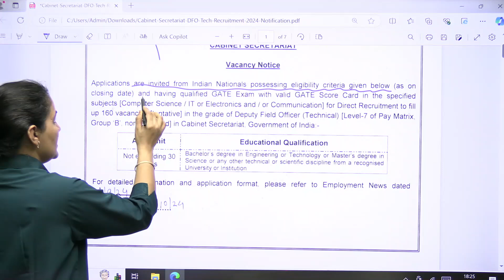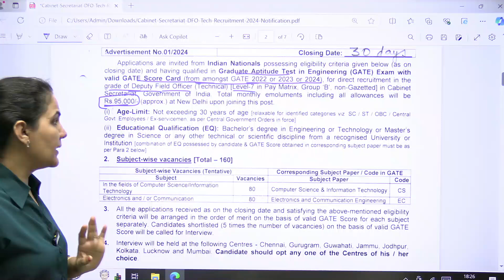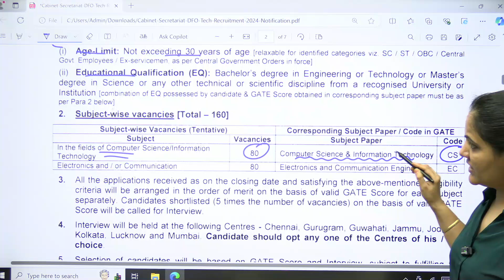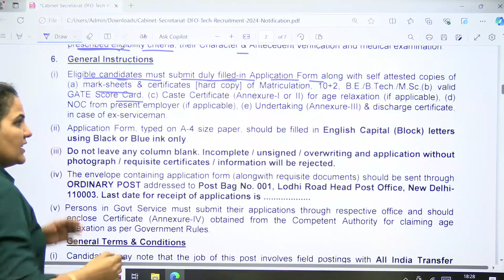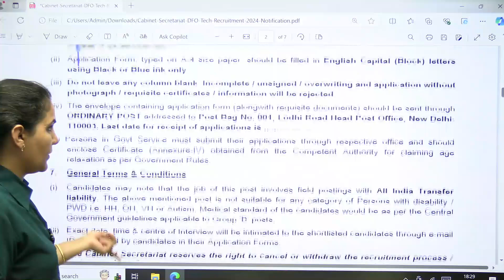DFO Cabinet Secretariat Recruitment 2024 | Through GATE 2024/23/22 | Priyanka Sharma